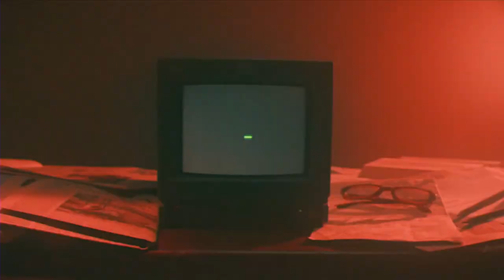Back To School Blessing | Livingway Family Church LIVE at 11am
Music Bed SYNCID:
MB01YZYFLAUUT26
MB016HZC59GNKKB
MB01SQ33UJKW3T0
MB01UWR9TZ1JM2M